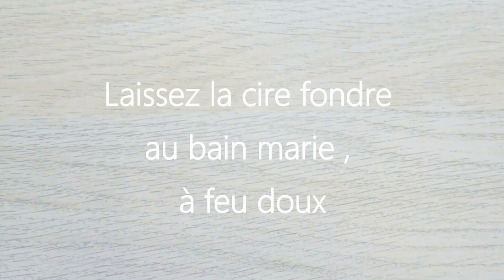DIY • Fondants de Cire Parfumés ☕️ Eggnog / Lait de Poule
NOUVEAU DIY Spécial Hiver / Noël , des fondants de cire parfumés au lait de poule ☕️ crémeux à la crème au beurre vanille, avec des notes de cannelle, de muscade et poivre noir . N'hésitez pas à liker , commenter et partager . Xoxo Elise

☕️Il vous faut : ( pour 6 h env. le fondant )
- De la cire de Soja
- De l'HE de muscade
- De l'HE de cannelle
- De l'extrait de Vanille
- De l'HE de poivre noir

- En général , l'utilisation d'Huiles Essentielles est déconseillée aux femmes enceintes ( renseignez-vous sur le site Aromazone avant toute utilisation )
- Faites tjrs un test d'application du soin réalisé , dans le pli du coude, 48H avant de l'utiliser

➳ Rejoignez-moi !